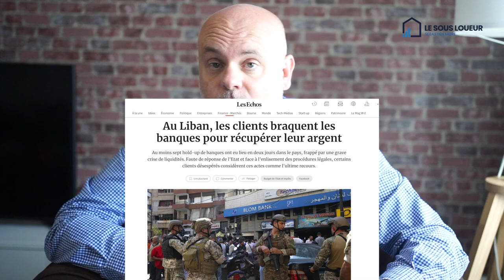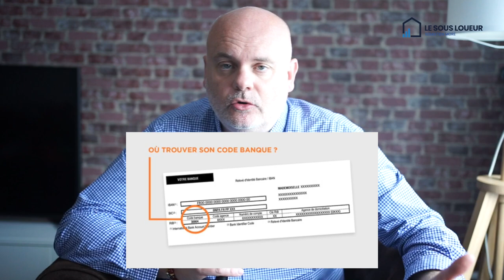Les banques vont saisir votre argent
Et si nos banques françaises faisaient faillite ? Comment se protéger ?

0:00 Introduction
0:47  Générique
1:13 Pourquoi une faillite des banques
10:01 Solution 1
13:38 Solution 2
15:50 Solution 3
17:43 Solution 4
19:09 Solution 5
20:05 Conclusion